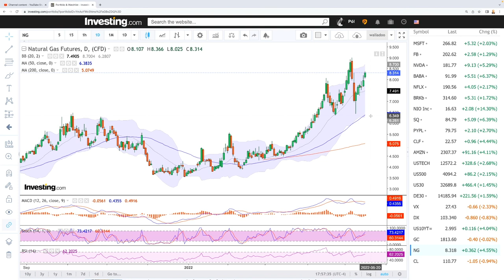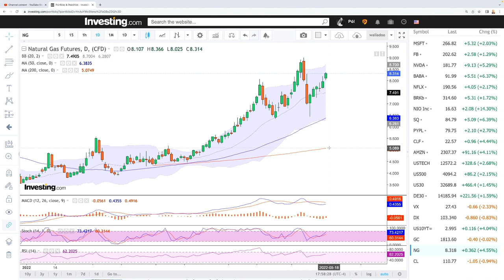Daily technical analysis WTI Oil and Natural Gas for May 18, 2022